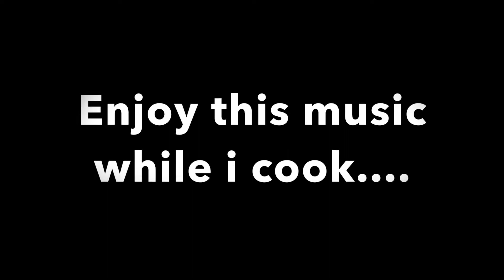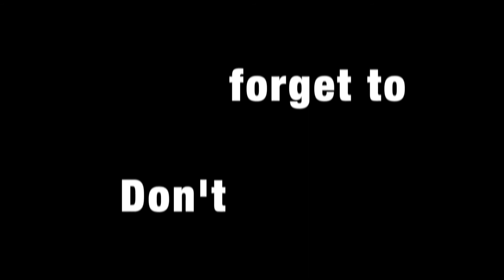*ALONE ON VALENTINES DAY*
Hey guys so this is a quick video of how i spent my valentines day this year! LONELY AND SINGLE. Its alright though there is always next year!

XOXO Analisa!

Here’s some more cool videos to check out!